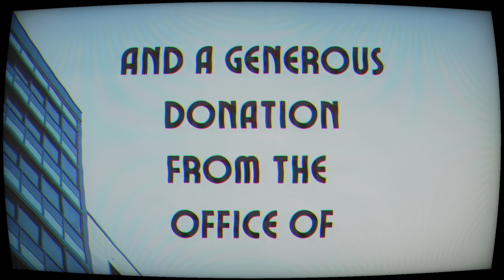THATTOWN Horrorama 4 Trailer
October 2024.
31 days.
31 games.
This year's theme by Amy Young.